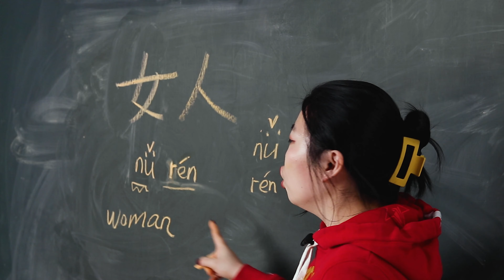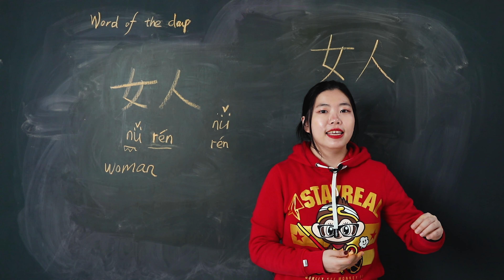Nǚrén 女人 Woman - Chinese Word of the Day 每日一词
Nǚrén 女人 is a word you will be taught in HSK level 2 and is a beginner level word. In this video for nǚrén 女人 woman - Chinese Word of the Day 每日一词, you will learn how to pronounce it, how to use it, and how to write the simplified Chinese character.

Eg. 那个女人正在喝茶。 That woman is drinking tea.